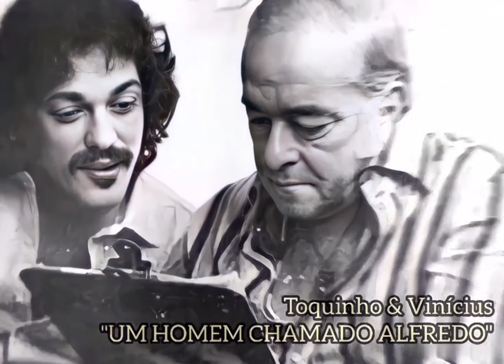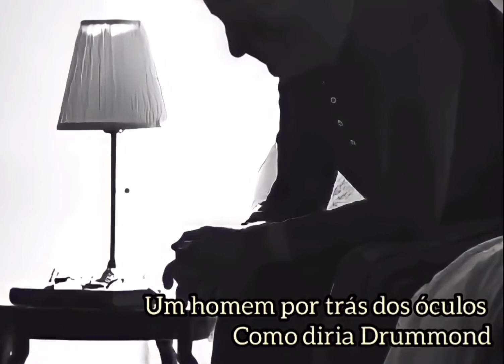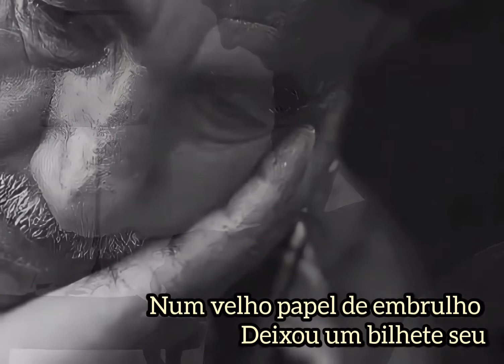TOQUINHO & VINÍCIUS 🎵 UM HOMEM CHAMADO ALFREDO (1975) "HD"